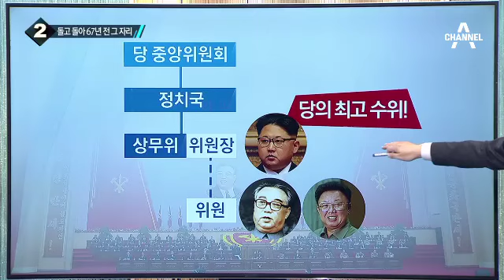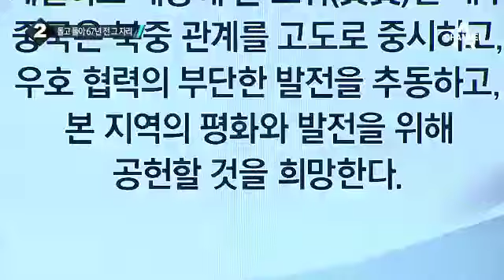北 36년 만에 당대회…“김정은 당 위원장 추대”_채널A_뉴스TOP10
北 36년 만에 당대회…“김정은 당 위원장 추대”